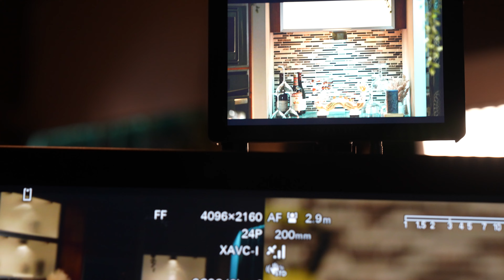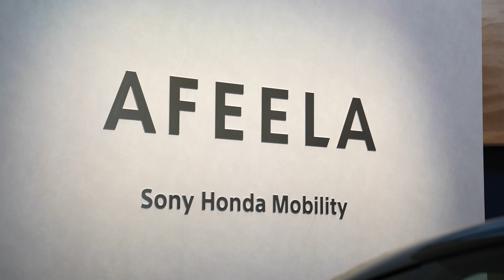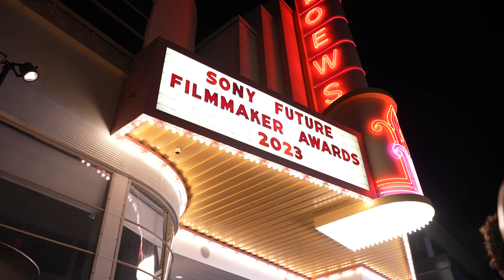Sony Future Filmmaker Awards 2023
Unique Photo's Creative Producer Christian Santiago was recently invited to attend a Sony Cinema Event and the first Sony Future Filmmaker Awards in Culver City California. He was also taken on a tour of Sony's Digital Media Production Center and Sony Motion Picture Studios.  This is a quick video recap of the experience.

A special thank you to Sony for the invitation! It was a fun and inspiring trip.

Video Shot on a Sony FX3 with a 24-70mm f2.8 GM II Lens.